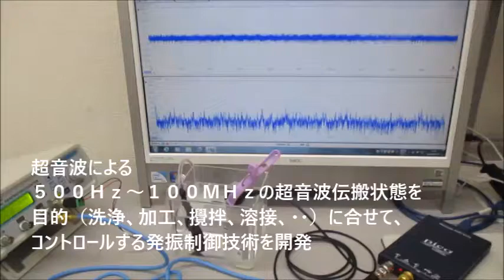低周波の共振現象と、高周波の非線形現象をコントロールする技術 ultrasonic-labo